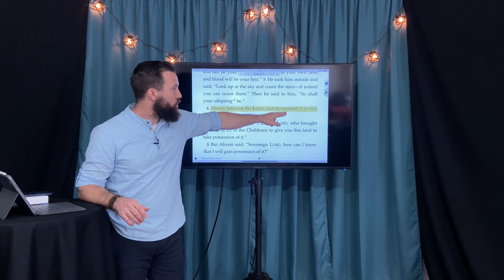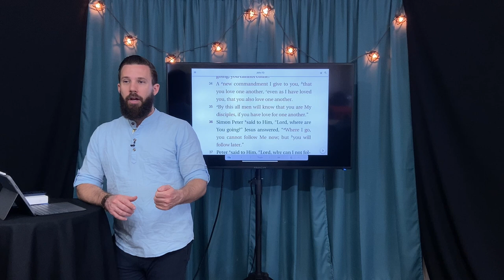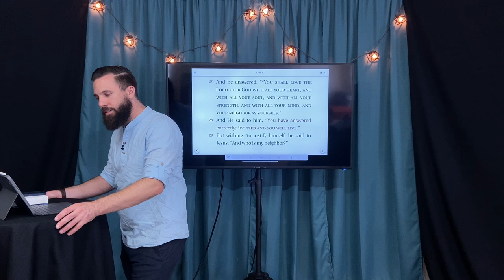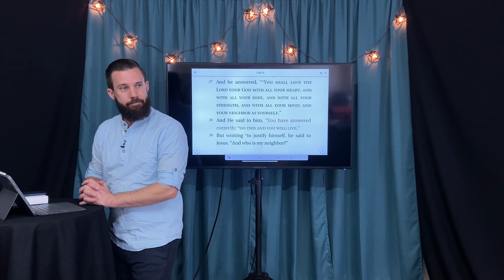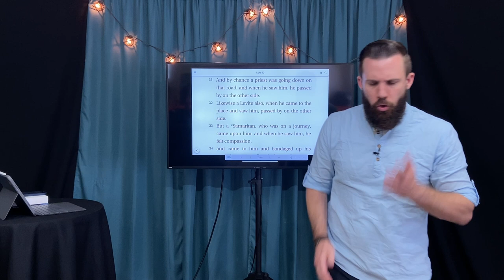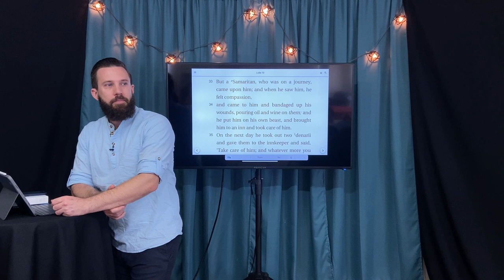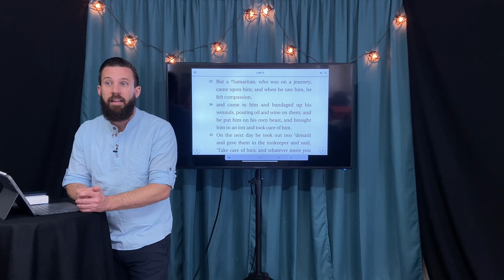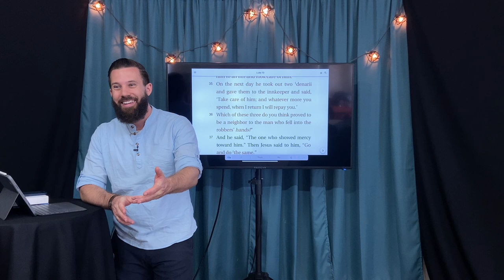Greatest Of These Is Love | Rich Tidwell Sermon | Sheep and Goats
What happens on Judgement Day? Who will enter life? Those who believe in Jesus Christ AND love their neighbor (1 John 3:23).

[31] “When the Son of Man comes in his glory, and all the angels with him, he will sit on his glorious throne. [32] All the nations will be gathered before him, and he will separate the people one from another as a shepherd separates the sheep from the goats. [33] He will put the sheep on his right and the goats on his left. [34] “Then the King will say to those on his right, 'Come, you who are blessed by my Father; take your inheritance, the kingdom prepared for you since the creation of the world. [35] For I was hungry and you gave me something to eat, I was thirsty and you gave me something to drink, I was a stranger and you invited me in, [36] I needed clothes and you clothed me, I was sick and you looked after me, I was in prison and you came to visit me.' [37] “Then the righteous will answer him, 'Lord, when did we see you hungry and feed you, or thirsty and give you something to drink? [38] When did we see you a stranger and invite you in, or needing clothes and clothe you? [39] When did we see you sick or in prison and go to visit you?' [40] “The King will reply, 'Truly I tell you, whatever you did for one of the least of these brothers and sisters of mine, you did for me.' [41] “Then he will say to those on his left, 'Depart from me, you who are cursed, into the eternal fire prepared for the devil and his angels. [42] For I was hungry and you gave me nothing to eat, I was thirsty and you gave me nothing to drink, [43] I was a stranger and you did not invite me in, I needed clothes and you did not clothe me, I was sick and in prison and you did not look after me.' [44] “They also will answer, 'Lord, when did we see you hungry or thirsty or a stranger or needing clothes or sick or in prison, and did not help you?' [45] “He will reply, 'Truly I tell you, whatever you did not do for one of the least of these, you did not do for me.' [46] “Then they will go away to eternal punishment, but the righteous to eternal life. ”